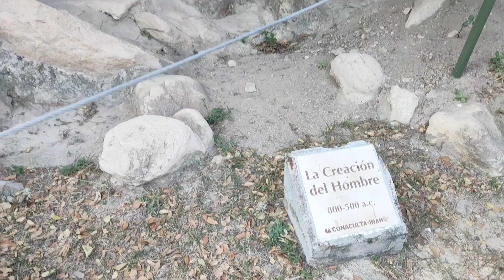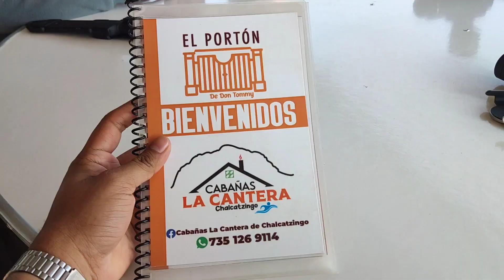Subimos a ver el Amanecer, al cerro de Chalcatzingo "cerro la Cantera" !